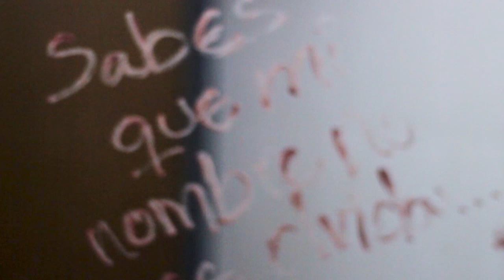Bandida😈😏 - Eudy (Video Oficial) (Prod. by @itaguaMusicRecords film. by Sotillo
Bandida 😈☺😏
Mi gente, aquí está mi primer tema espero que se lo disfruten mucho...

Sabes que mi nombre no se olvida😏